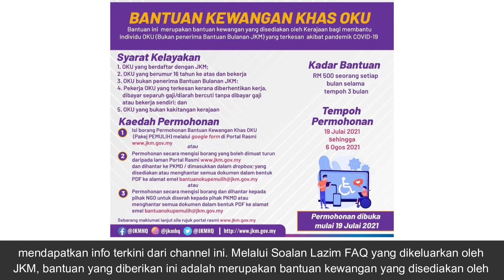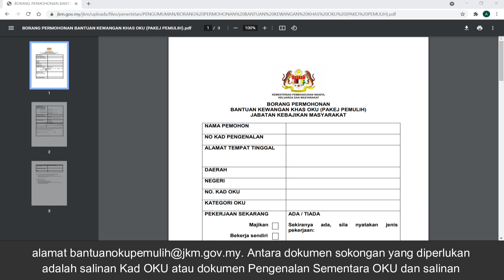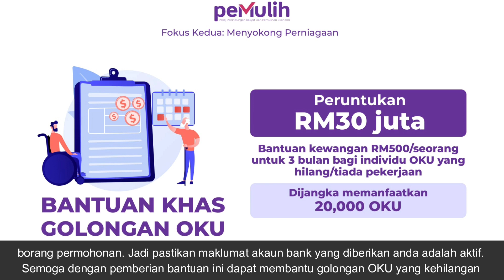Bantuan Kewangan Khas OKU Sehingga RM1500 PEMULIH | Syarat Dan Cara Mohon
Dalam Pakej PEMULIH, Kerajaan menyediakan bantuan tunai sebanyak RM500 kepada golongan orang kurang upaya (OKU) yang kehilangan pekerjaan atau ketiadaan kerja, untuk tempoh 3 bulan. Jadi, siapakah yang layak untuk menerima bantuan ini?